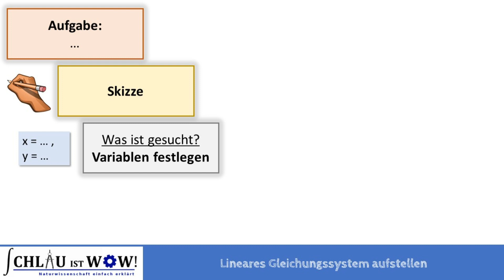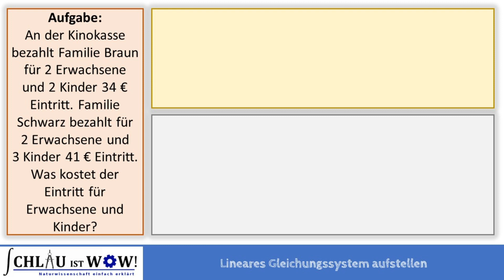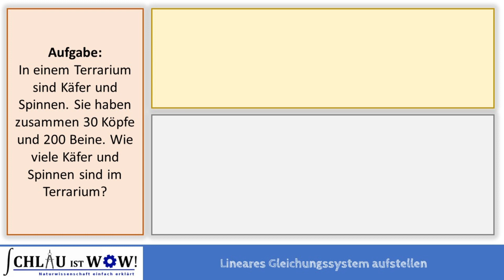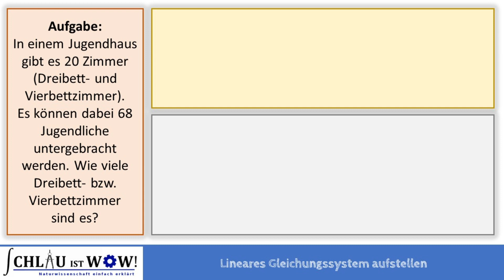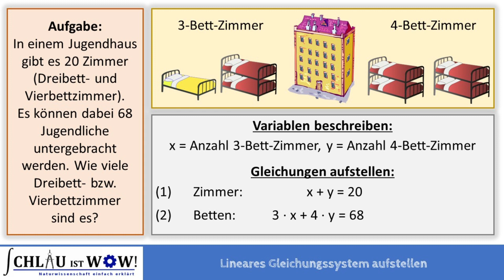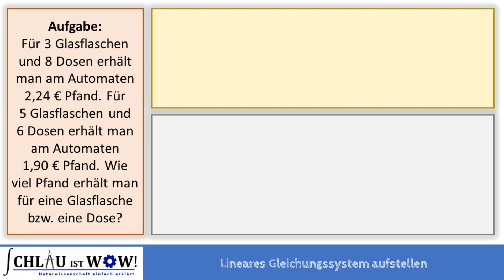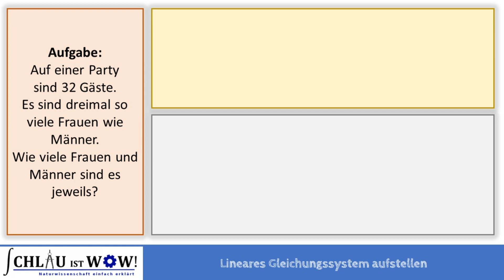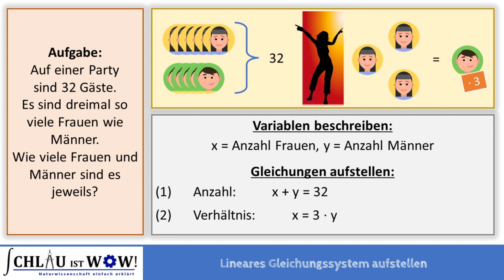Lineares Gleichungssystem aufstellen - Aus Textaufgaben ein Gleichungssystem machen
Mit welcher Strategie erstellt man aus einer Textaufgabe ein lineares Gleichungssystem? Hier wird das allgemeine Vorgehen beschrieben und an 5 Textaufgaben ausführlich erläutert.